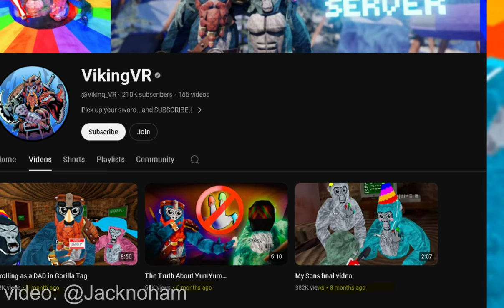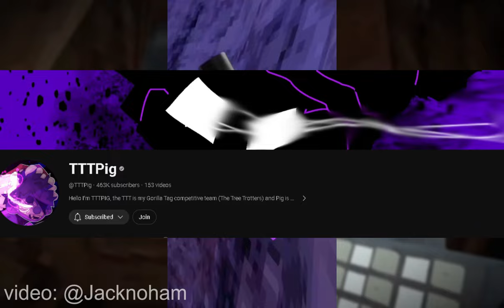DON'T Boycott the Program..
thumbnail by: @imdudeman

faduuvr
jmancurly
gorilla tag valentines space update
gorilla tag swamp
old gorilla tag with mods
gorilla tag copy
rec room
rec room horror
rec room caseoh
rec room caseohs hungry
rec room fyf
rec room face your fears ride
rec room face your fears the ride
rec room face your fears
gorilla tag copy on applab
scary baboon
scary baboon running for my life
kinitopet
best friends kinitopet
best friends
whyd you delete me
why you delete me
why delete me
kintopet vr
kintopet horror
gorilla tag hacks
ghost of chiago
i was never looking for her until i found her now i find her everywhere shes always there
i was never looking for her until i found her now i find her everywhere
i was never looking for her until i found her
shes always there
i was never looking for her
gorilla tag modding crash gun
gorilla tag crash gun
gorilla tag crash all
gorilla tag lag all
old gorilla tag
gorilla tag memories
tag memories
gtag memories
gtag nostalgia
gorilla tag nostalgia
unbearable things
gorilla tag trends
gorilla tag trend
gtag trends
see you at the movies
gorilla tag lag gun
fortnite fncs
gtag
gorilla taggers , gorilla tagging , bodus , monkey project , nugget taggers , gorilla hunters , project nugget , omny tag , omni chasers , trash runners , dre1mer tag .
bonzi buddy
brokenmetaljaxx
nugget taggers on applab
monkey project fix
monkey project new applab
asteroidlord
astroidlord
astroid lord
aseriodlod
asteriodlord
asteroidlod
ii stupid menu mod menu review
ii stupid menu rat
ii stupid menu
j3vu encounter
j3vu ghost trolling
gorilla tag j3vu codes
j3vu backstory
gorilla tag j3vu encounter
project silent
pursuitvr
pursuitvr raicst
gorilla tag expxosed
project moose
project moose with mods
project moose tutorial
how to get mod in project moose
project moose applab
project moose itch io
project moose apk
project moose sidequest
project moose download
project silent exposed
bok team
bok team doxxing
bok team hackers
gtag hackers
gtag doxxers
bok doxers
planetlord
minecraft
lifesteal smp
lifesteal minecraft
planetlord lifesteal
clownpierce
undertale music
dre1mer tag
dre1mer tag mods
dre1mer tag new applab
gorilla tagging stick justice
gorilla tagging
gorilla taggers
gorilla taggers stick justice
gorilla hunters
gorilla hunters stick justice
bodus
bodus stick justice
omny tag
omny tag stick justice
project cosmetics
project cosmetics stick justice
project nugget
project nugget stick justice
project nugget owner
undertale ost
background music for editing
minecraft pvp
eaglercraft
project nugget
nugget taggers song
song nugget taggers
nugget taggers trailer
prioject nugget
eaglercraft
4 thousand subscribrers
asteroidlord milestone
gorilla tag livestream
gorilla tag live
gtag live
gorilla tag live with viewers
gorilla tag with viewers
gorilla tag daisy09 ghost troll
gorilla tag daisy09
daisy09 sighting
is daisy09 real
daisy09 codes
daisy08
sren17
sren16
chippd
banjo
chippdbanjo
pbbv
boom boom
j3vu
ai
robot
ghost trolling gtag
ghost trolling

stop reading my tags bruh